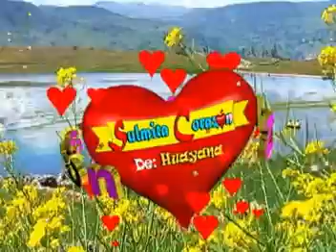Sulmita corazon de huayana_YO SOY DE MI PUEBLO _2014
amenaza todo tipo de eventos musicales y fiestas patronales costumbristas en general CONTRATOS AL CEL :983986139_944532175 OOO   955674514 CLARO 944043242